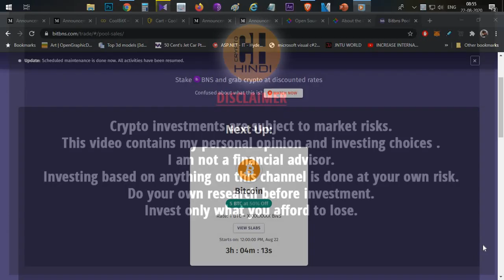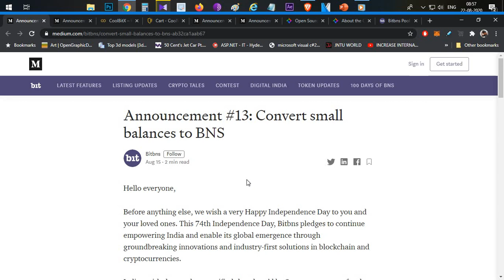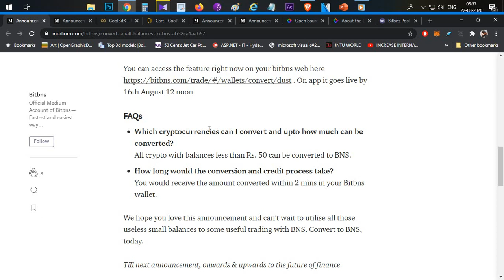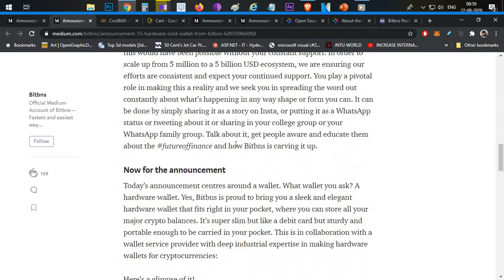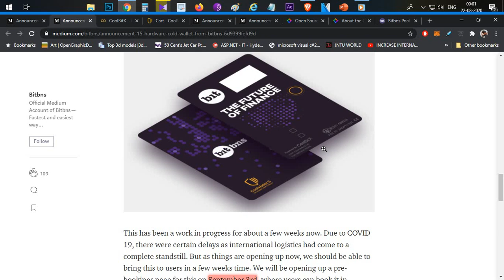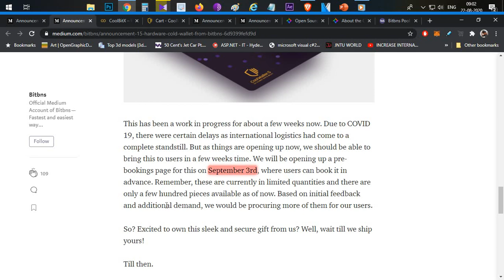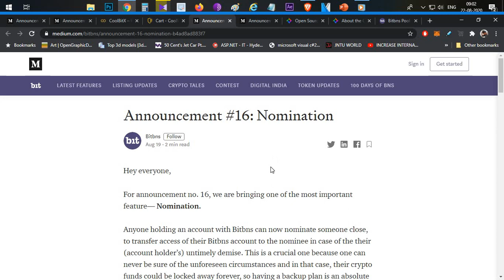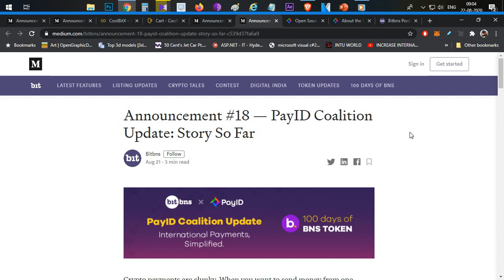Bitbns & BNS Token Big Updates This Week - Pool Sales, PayID, Nomination, Hardware Wallet - Hindi